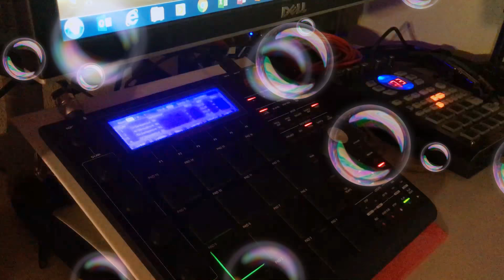IN and OUT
Creativity combined with noise”